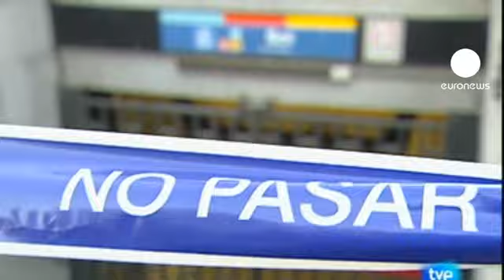Indignados: Contra la rebeldía, policía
El desalojo de los pocos "indignados" que quedaban en la Puerta del Sol de Madrid ha reactivado el movimiento de protesta en pleno agosto.

Los más de veinte heridos producidos en los disturbios y cargas policiales en el Paseo de la Castellana de Madrid han soliviantado los ánimos del movimiento de protesta.